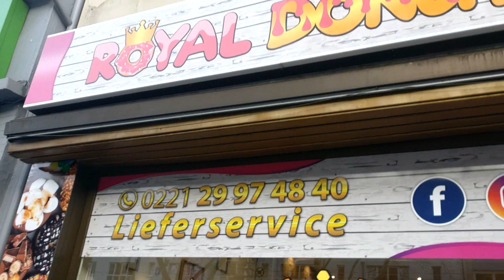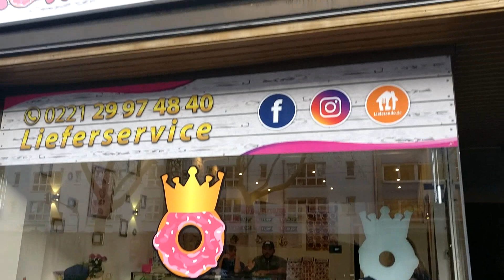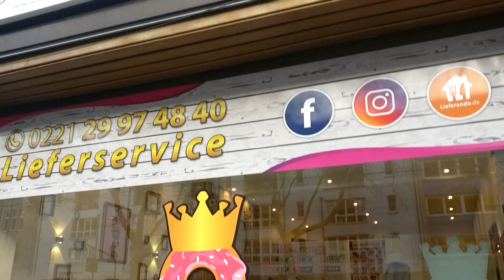Royal Donuts aus Köln im Test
Ihr liebt Donuts? Dann schaut in Köln mal bei Royal Donuts vorbei!

Ein besuch der sich lohnt, wie ihr im Video sehen könnt!